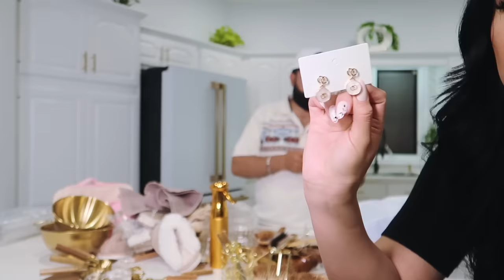MI ESPOSO RACCIONA A MIS COMPRAS!!? 😰 😂 ABRIENDO MI PAQUETE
TEMU
CHANCLITAS PARA LIMPIAR EL PISO JEJE
Matamoscas
Blusa color hueso